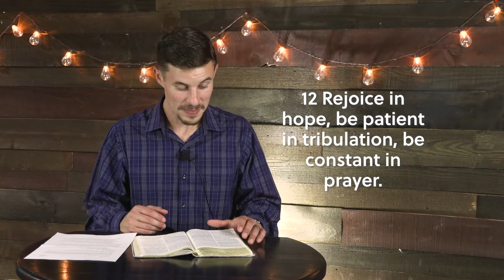Beacon Students August 23rd, 2020 Part #2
Romans 12 Part 2